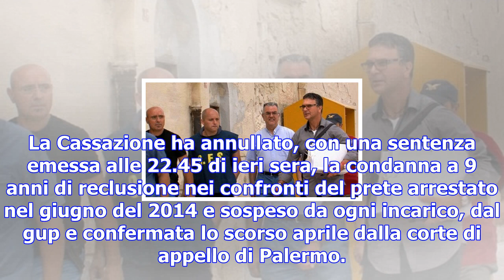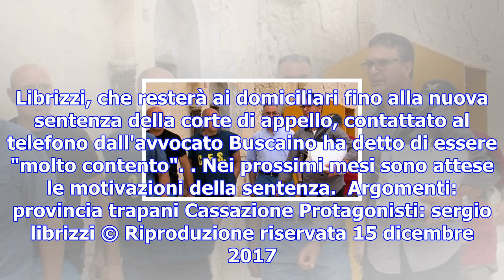Trapani, processo da rifare per don sergio librizzi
La Cassazione ha annullato la condanna a 9 anni per concussione e violenza sessuale. Si torna in app...